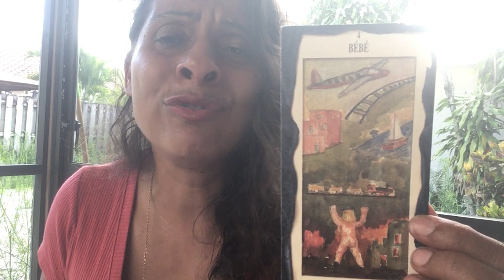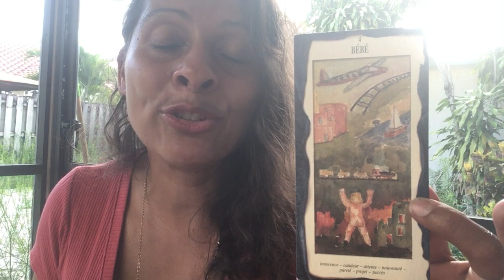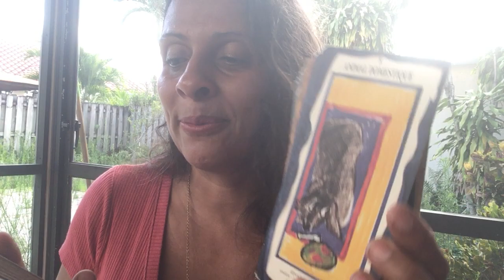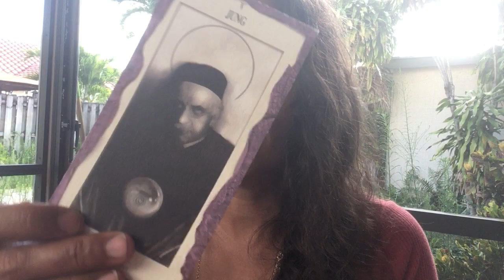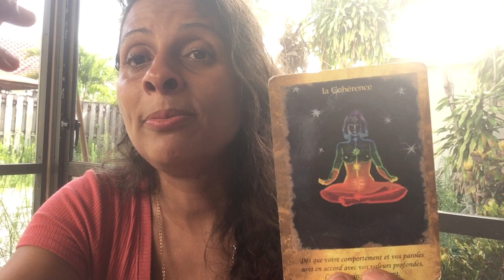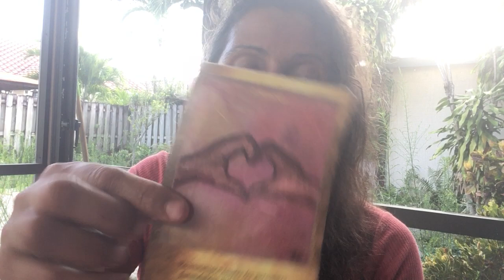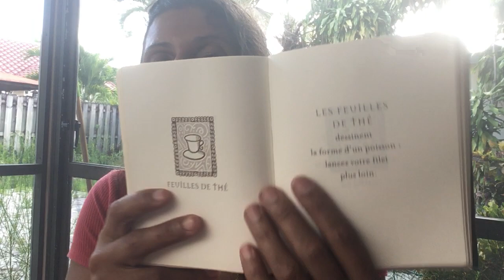POISSON ♓️ MAI-JUIN 2022 🙏🏾💕guidance